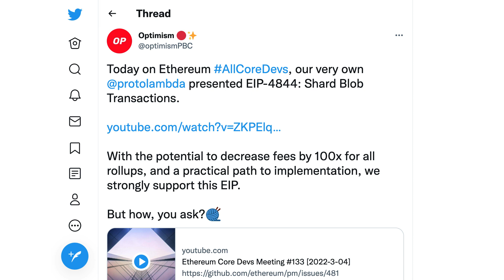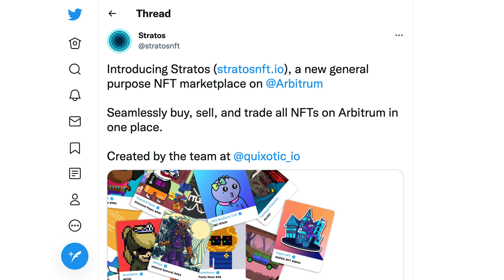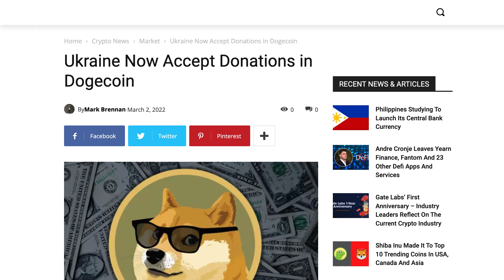Girldrop, the first adult NFT | Weekly Blockchain News